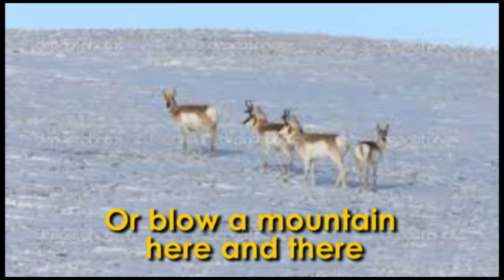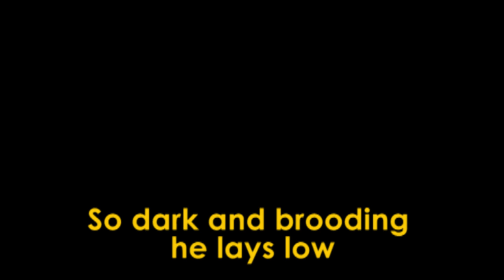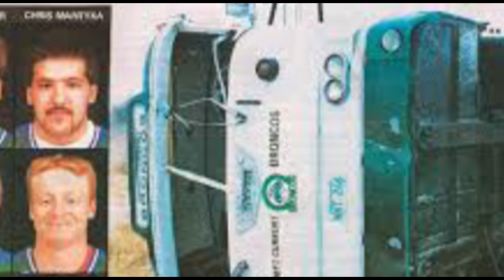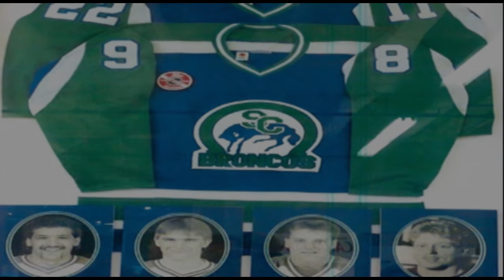SC Broncos Bus Crash 1986 - Of Ice and Men II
Today is the 30th anniversary of the death of the Swift Current hockey players. This poem is dedicated to the four Broncos who died in a highway crash accident. Dec. 30, 1986.

- Trent Kresse
- Scott Kruger
- Chris Mantyka
- Brent Ruff